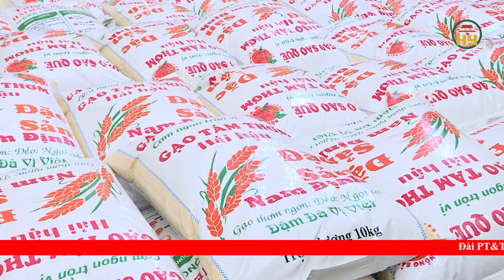Nhân rộng những tấm lòng thiện nguyện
Hưng Yên TV | Nhân rộng những tấm lòng thiện nguyện

Tiktok: Truyền hình Hưng Yên
Facebook: Đài Phát thanh và Truyền hình Hưng Yên
Zalo: Đài PTTH Hưng Yên